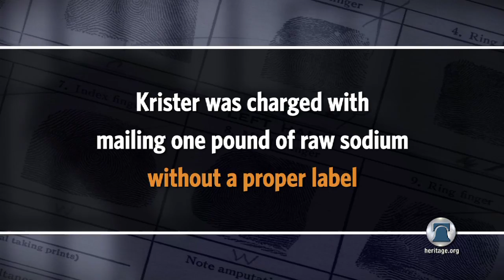USA vs YOU: Clean-Energy Fuel Cell Gets Inventor a Jail Cell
| Krister Evertson, a scientist who researched alternative fuels, was driving near his mother's home when his car was run off the road by a SWAT team with automatic weapons. They arrested him because, in a transaction related to his alternative fuel cell experiments, he forgot to place a federally-mandated safety sticker on the box when it was shipped. Although the sodium was properly secured, Evertson spent two years in prison -- a shocking miscarriage of justice.